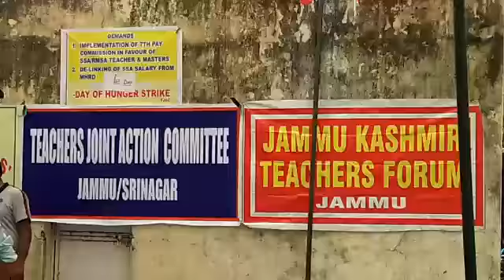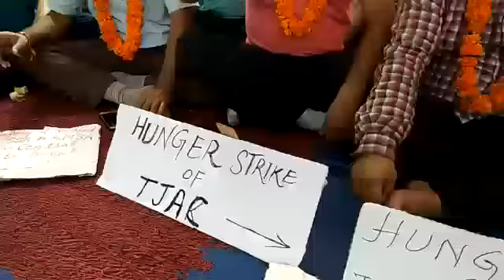BR news update:Teachers Joint Action Committee Jammu/Srinagar protests against State Government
BR news update:Teachers Joint Action Committee Jammu/Srinagar protests against State Government at Press Club Jammu